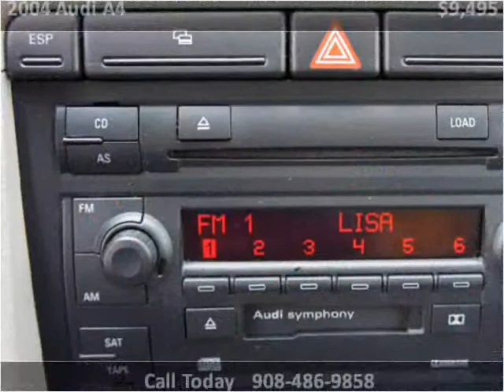2004 Audi A4 Used Cars Linden NJ